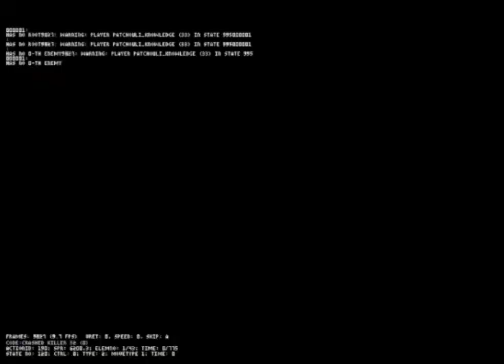Code Crashed Killer 8-11 Team Vs V patchouli | Winmugen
here . some Characters with links Download